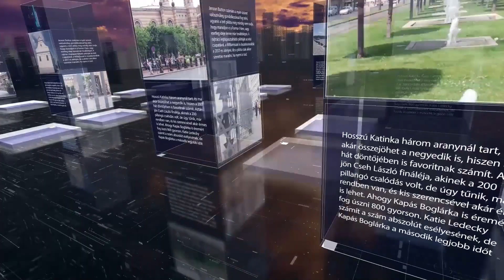PIRKADAT Breuer Péterrel: Hollik István - Magyarországon mindenki biztonságban érezheti magát